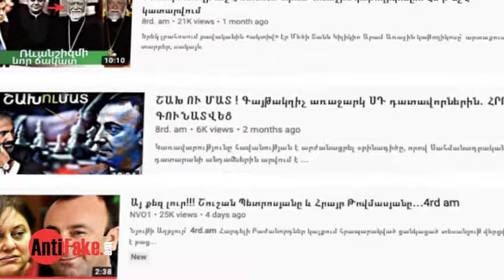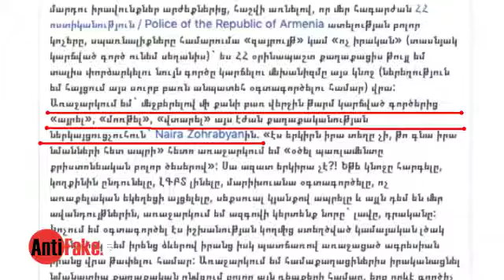Նիկոլ Փաշինյանի ելույթի հակառակ կողմը. Մաս 2